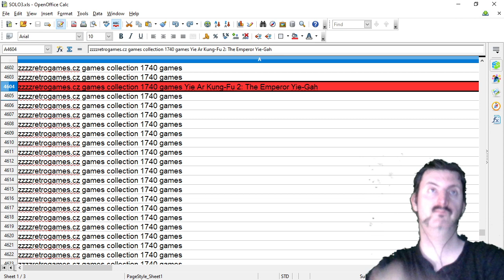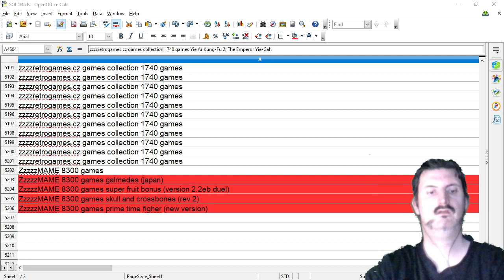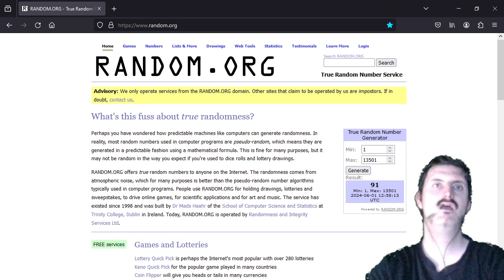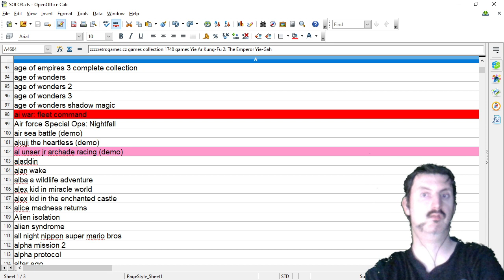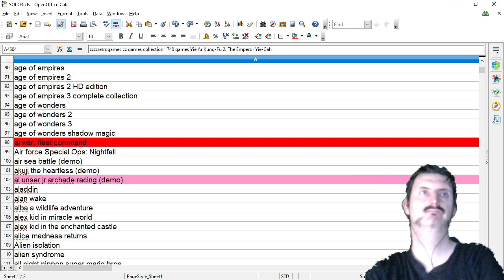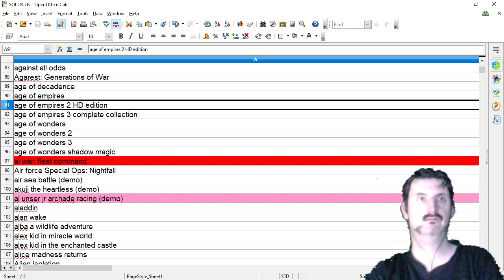LEO YOLOs Yie Ar Kung-Fu 2 The Emperor Yie-Gah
The 79th game is Yie Ar Kung-Fu 2 The Emperor Yie-Gah
One life score: 500
Game over score: 17400